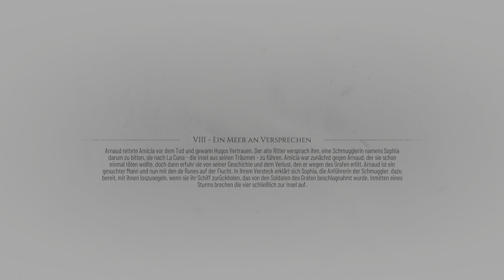A Plague Tale: Requiem - Part 22: Kein Frieden